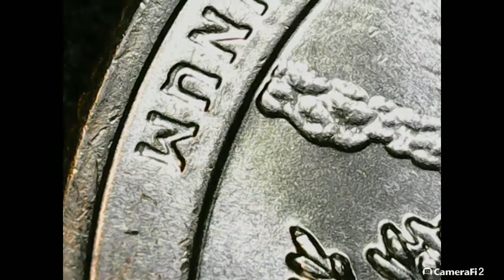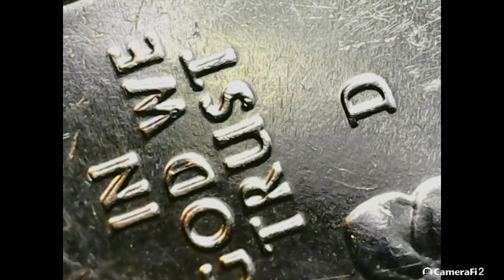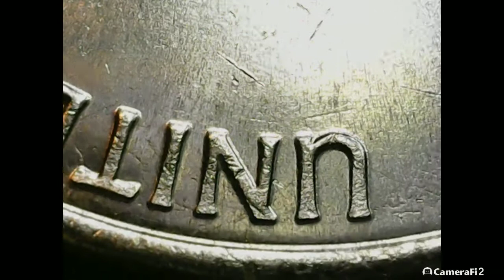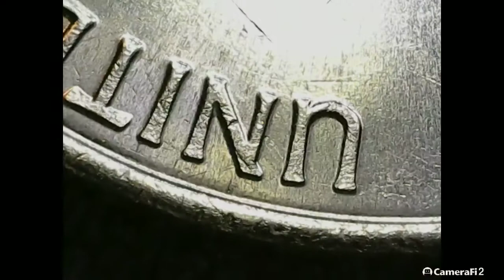2020 US Virgin Islands National Park Quarter